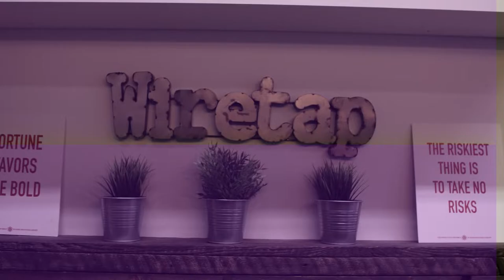Celebrating TechOhio’s Inaugural Startup Culture Awards: Wiretap